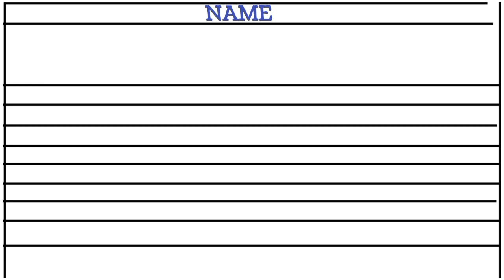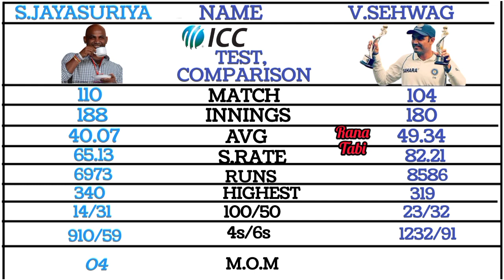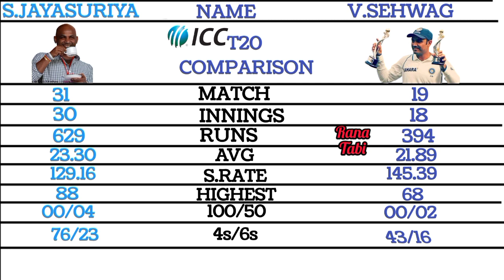V Sehwag vs S Jayasuriya Test, Odi, T20, Bating Comparison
Friend's if you liked the video, you can helped the channel:
Saved on your page!
👍RATE THE VIDEO!👍 this is pleasant for me and important for the development of the channel!
its not difficult for you, but i will be very happy!